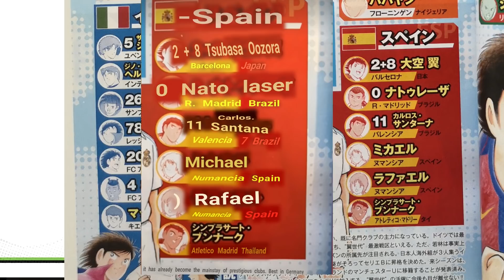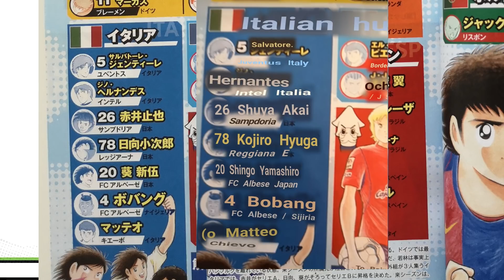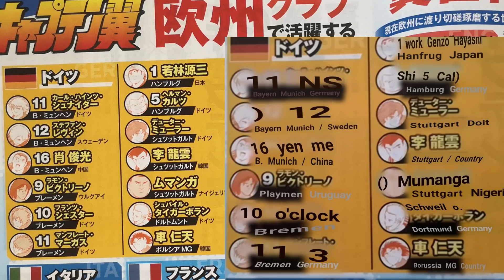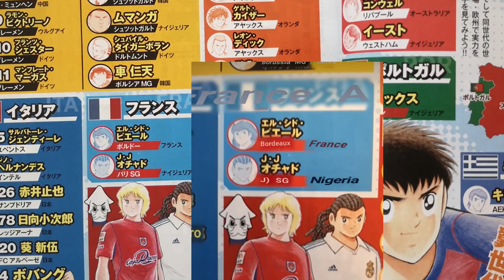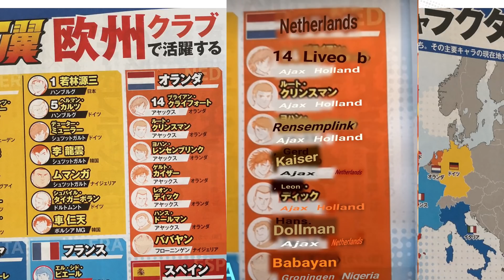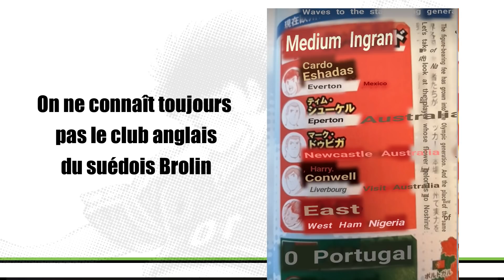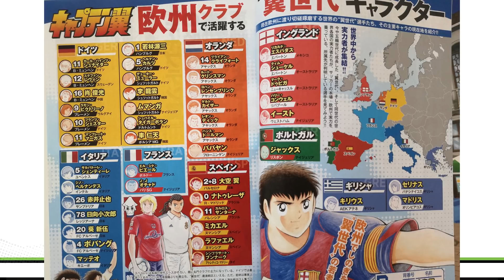Takahashi fait le point sur les clubs européens ! (Captain Tsubasa / Olive et Tom)